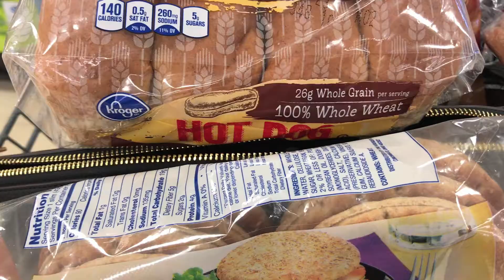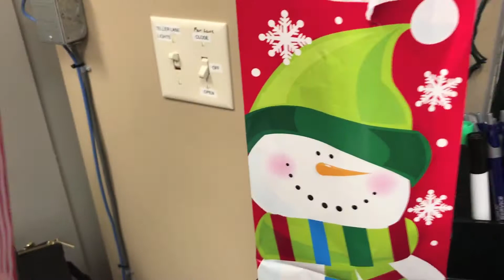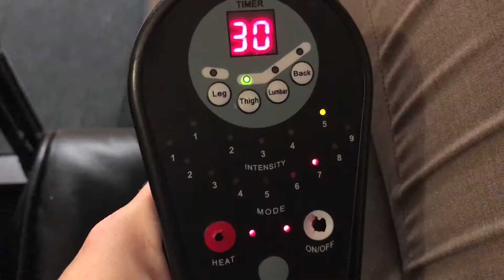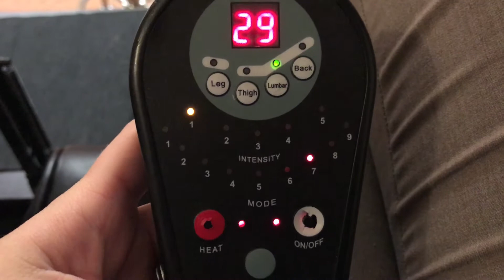Free Beer and Crazy People l vlogmas day 21 & 22